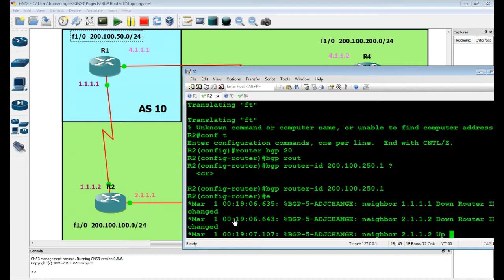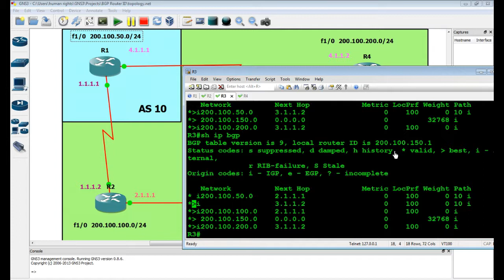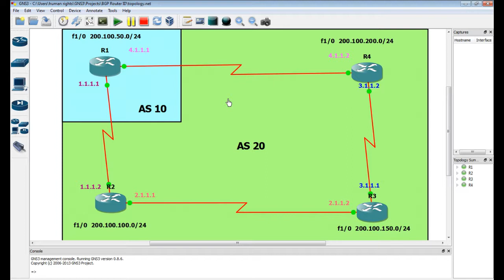Lab # 2 BGP Router ID Configuration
This video shows how BGP Router ID works. If there are two routes to a single destination, the way / router with lower Router ID is preferred.

In this basic topology we see the normal behavior of the topology, then increased R2 router iD so that traffic could traverse via R4.